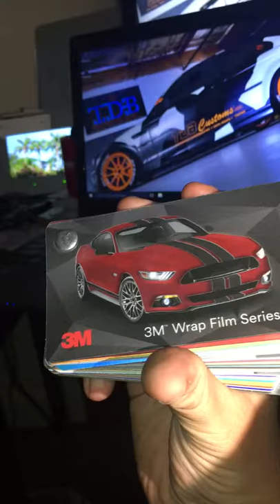3M viny Rolodex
3M vinyl Rolodex